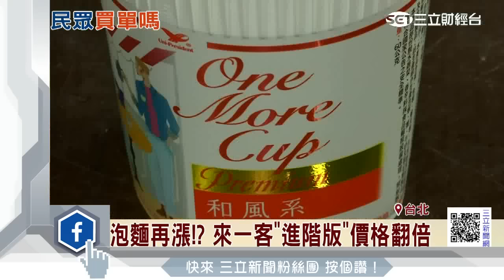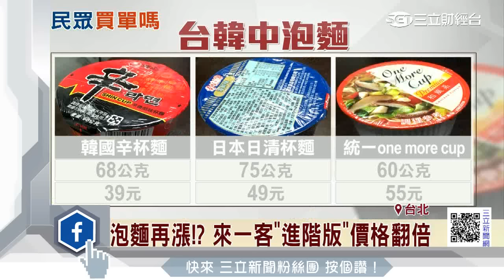泡麵再漲！？來一客「進階版」價格翻倍│三立財經台CH88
繼月中統一針對旗下滿漢大餐推出高價升級版後，最近有網友發現統一推出新商品「One more cup premium」杯麵和原來「來一客」尺寸差不多，但是價格卻是來一客的2倍來到55元，詢問統一食品表示，這款泡麵為全新產品，除了麵體做了變化，還提高方便性，把調味包直接裝在裡面，撕開包裝倒進熱水就能食用。